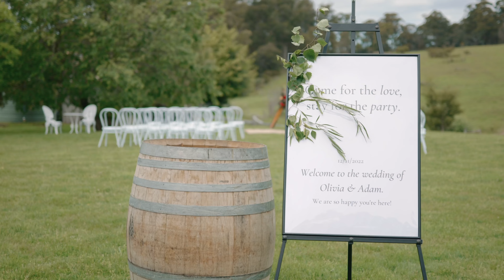A beautiful Glendale Vineyard Wedding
Olivia and Adam were married at the stunning Glendale Vineyard north of Launceston Tasmania in a beautiful emotional ceremony surrounded by all their friends and family. Thank you so much for having me guys I had an absolute blast!